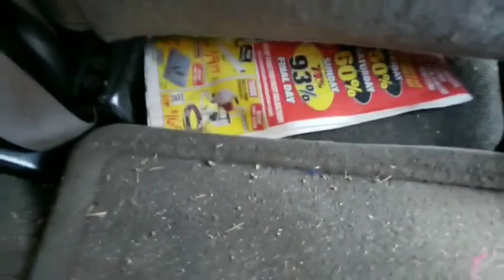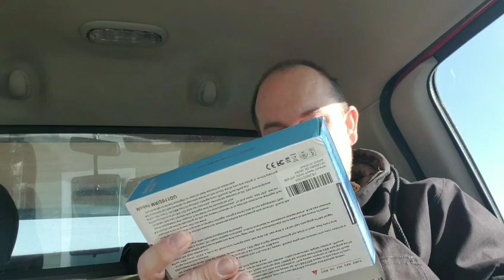How to chill with nothing to do.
Driving back from Greeley. Chilling. Vlogging. Checking out my power inverter. Amongst other things.